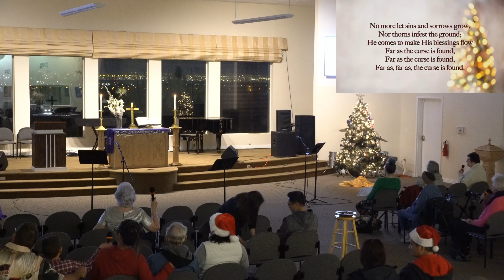Simbang Gabi 2023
Thank you for joining us.